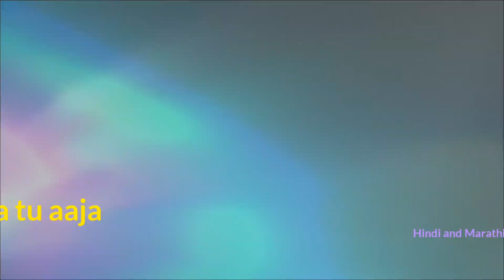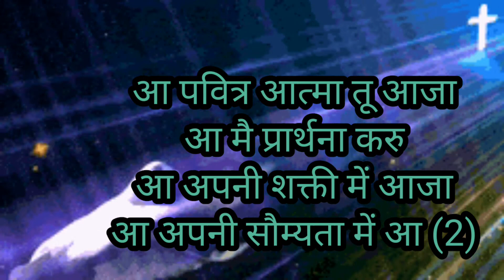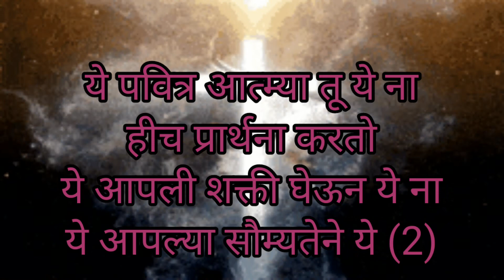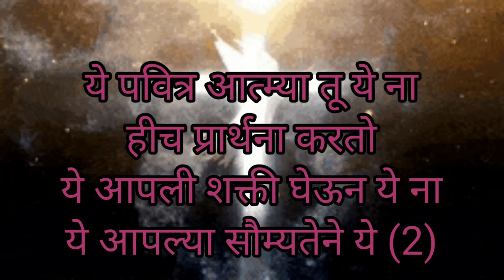AA pavitra Aatma Tu aaja Hindi and Marathi Ashish prathana Ghar jesus song